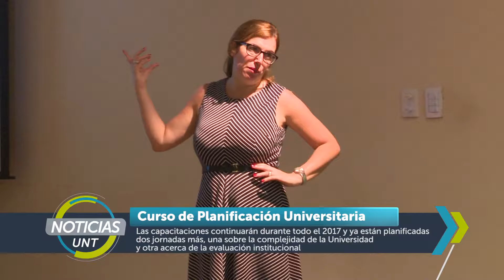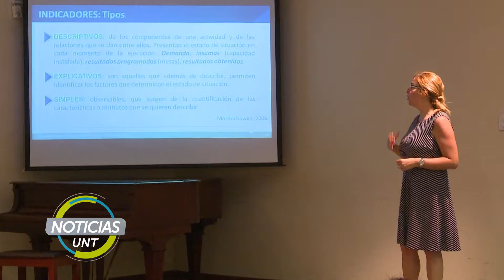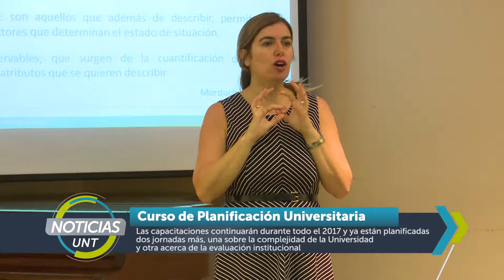Curso de Planificación Universitaria